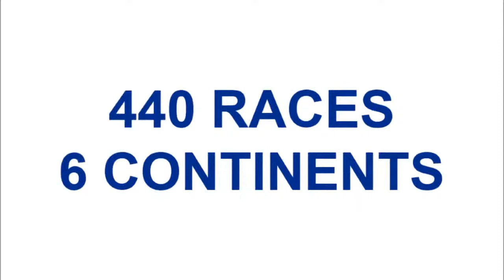Tatiana Calderon Super Formula Debut, Sophia Floersch Road to Lemans, and more! GRID Girls!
On the premiere episode of "GRID Girls, The Women Racing to Win" we recap the past weekend for women racing across the globe including:

- Tatiana Calderon debut in Super Formula
- Sophia Floersch road to Lemans
- Jamie Chadwick Formula Regionals
- NASCAR Jennifer Jo Cobb & Natalie Decker
- TCR Europe and Jessica Bäckman & Michelle Halder

Preview of the upcoming race weekend, and more!

Jessica Bäckman (bottom left) & Jamie Chadwick (bottom right) from The Racers Facebook